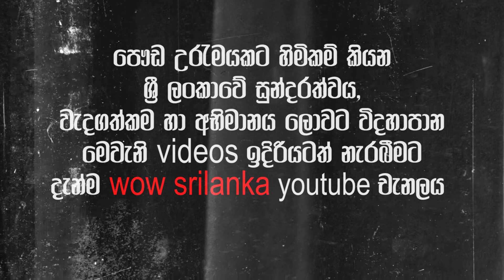The Golden age of Abhayagiriya | අභයගිරි විහාරයේ ඉතිහාසය | Urumaya EP_3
Abhayagiri Vihāra was a major monastery site of Mahayana, Theravada and Vajrayana Buddhism that was situated in Anuradhapura, Sri Lanka. It is one of the most extensive ruins in the world and one of the most sacred Buddhist pilgrimage cities in the nation. Historically it was a great monastic centre as well as a royal capital, with magnificent monasteries rising to many stories, roofed with gilt bronze or tiles of burnt clay glazed in brilliant colors. To the north of the city, encircled by great walls and containing elaborate bathing ponds, carved balustrades and moonstones, stood "Abhayagiri", one of seventeen such religious units in Anuradhapura and the largest of its five major viharas. One of the focal points of the complex is an ancient stupa, the Abhayagiri Dagaba. Surrounding the humped dagaba, Abhayagiri Vihara was a seat of the Northern Monastery, or Uttara Vihara and the original custodian of the Tooth relic in the island.